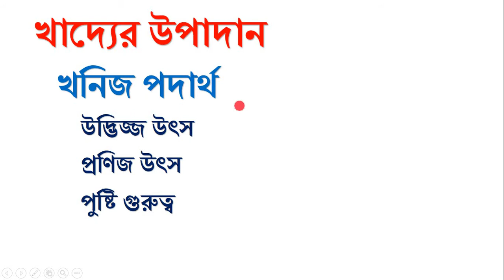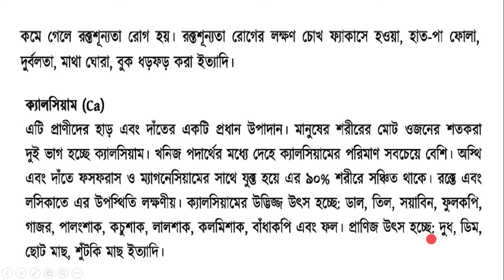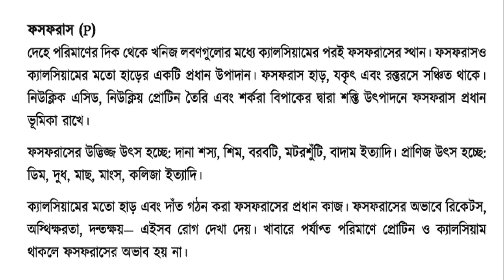খাদ্যের উপাদান, খনিজ পদার্থ। নবম দশম শ্রেণির বিজ্ঞান। প্রথম অধ্যায় । উন্নততর জীবনধারা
খনিজ পদার্থ
Minerals
উদ্ভিজ্জ উৎস
প্রণিজ উৎস
পুষ্টি গুরুত্ব

Subject – ‍Science
Chapter- First Chapter Unnototoro jibondhara
Class-  9/10/ssc
Topic- Food Elements
Credit- NCTB

শ্রেণি: নবম/দশম/ এস এস সি
 বিষয়:  বিজ্ঞান
অধ্যায়: প্রথম অধ্যায় উন্নততর জীবন ধারা
 পাঠ : খাদ্য উপাদান ৬ষ্ঠ পর্ব

Video Title-খাদ্য উপাদান, খনিজ পদার্থ।  নবম দশম শ্রেণির বিজ্ঞান। প্রথম অধ্যায় । উন্নততর জীবনধারা
By-